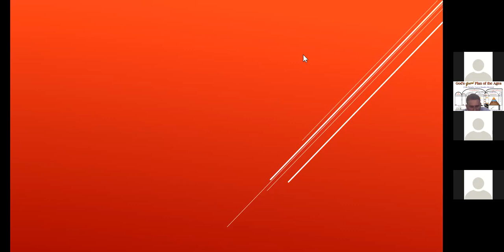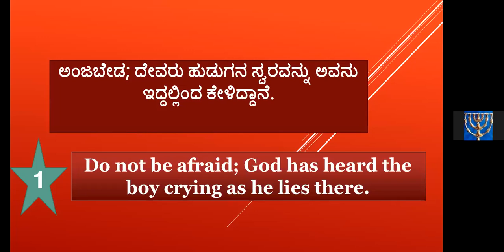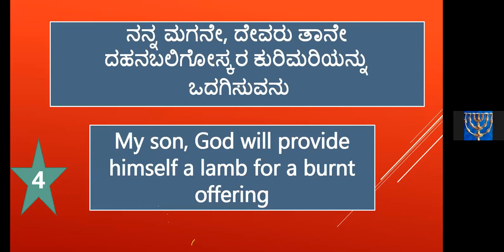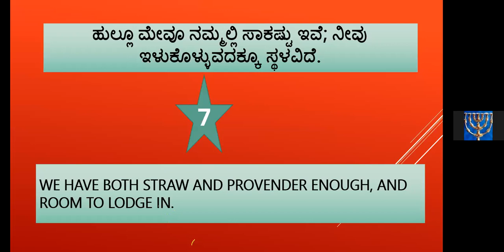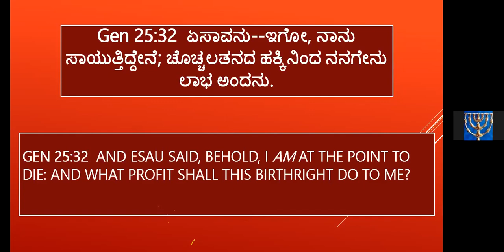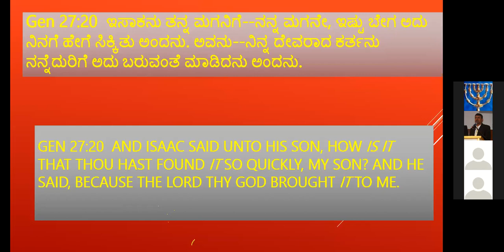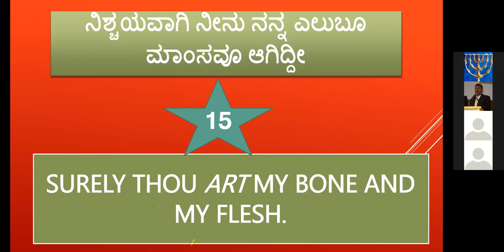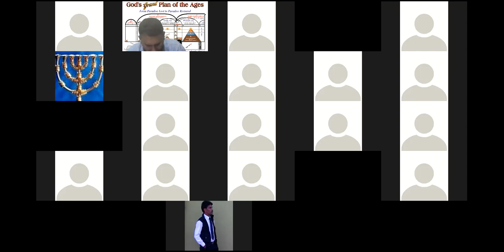Quiz - Genesis 21-30 Chapter - Kannada Bible Study